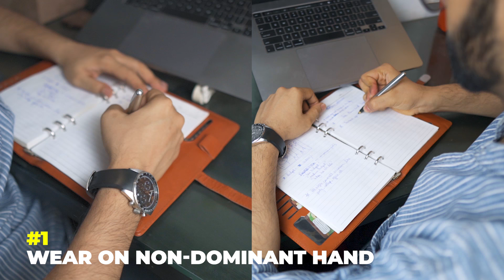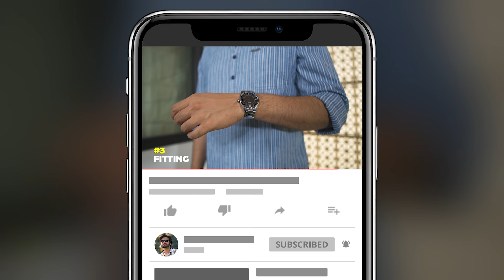Affordable Mens Watches with Summer Outfit Ideas | Budget Watches | BeYourBest Fashion by San Kalra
Buying Links:

BYB Fashion Hindi by San Kalra is all about mens fashion and also about mens fashion trends and also about mens fashion tips and also about mens style and also about menswear and also about men's style tips. BYB Fashion Hindi by San Kalra is a playlist for all men to teach them about style tips and also about men's clothing and also about mens fashion inspiration and also about mens wear and also about old mens fashion 2020. BYB Fashion Hindi by San Kalra is also about how to dress and also about fashion tips for men and also about men's style and also about men's fashion and also about fashion 2020 and also about men's dressing tips and also about how to dress well for men . If you watch beerbiceps, ranveer allahbadia, formal edit, dynamite male, urban gabru, tarun molri, teachingmensfashion, alex costa, mayank bhattacharya, be ghant, etc - you will love my channel too. mensfashion​ mensstyle​